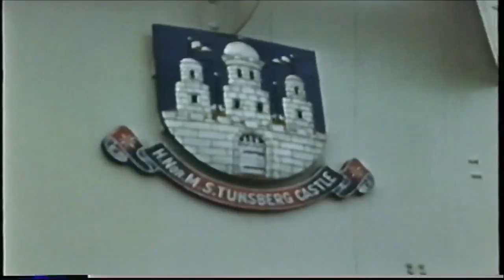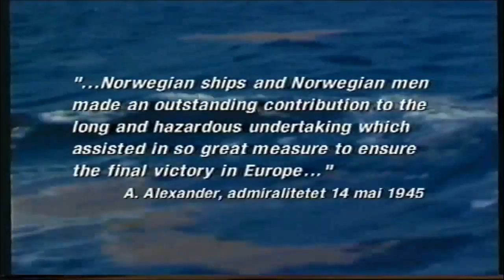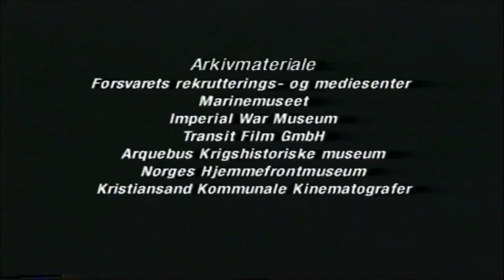Klart Skip Marinen i Krig 1939 - 1945 Del 2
1 september 1939 angriper Tyskland Polen og starter 2. Verdenskrig.

Samme dag blir Sjøforsvaret satt på krigsfot for å verne om Norges nøytralitet.

Ved det tyske angrepet på Norge kom den norske marine aktivt med i krigen. Igjennom hele sjøkrigen mot Tyskland utgjorde marinen et vesentlig bidrag.

Spesielt viktig var beskyttelsen av konvoirutene, Storbritannias livslinje, som var helt avgjørende for krigens utfall. I disse to programmene forteller noen av de som deltok sin historie.

Dette er gripende fortellinger om ungdommers møte med en brutal krig på havet, om tragiske tap av kamerater, frykt for selv å dø og sinne mot fienden som hadde okkupert Norge.

Intet brudd på opphavsretten ment fra min side.

Denne dokumentaren legges opp på Youtube for å påminne folk om den innsats norske sjøfolk gjorde under andre verdenskrig.

Uten innsatsen til disse modige menn og kvinner, som ofret alt og mere til kunne krigen ha fått et helt annet utfall enn det den faktisk fikk. Vi er dem en stor takk skyldig.

Norsk dokumentar, produksjon ved Stiftelsen Marinen i Krig

Manus og regi: Svein Rune Nyland.